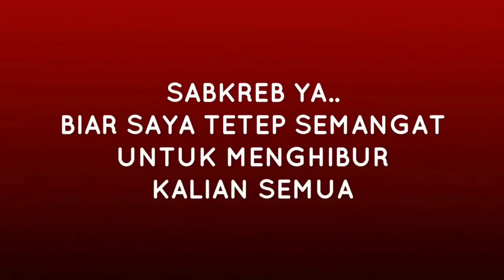PRANK TERIAK KEPEDESAN - PRANK LUCU BIKIN NGAKAK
TERIAK TERIAK KEPEDESAN KE PEDAGANG CUANKI - PRANK LUCU

SALAM AWOKWOKWOKKK,,,